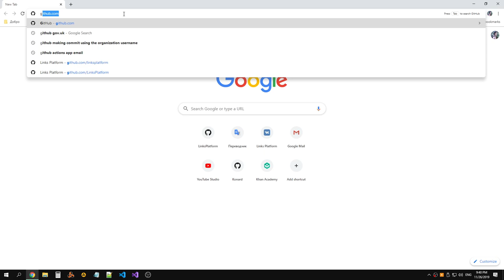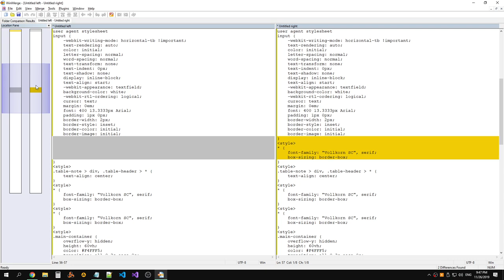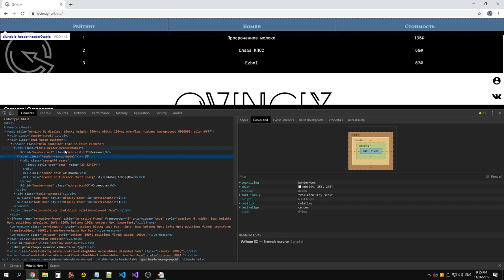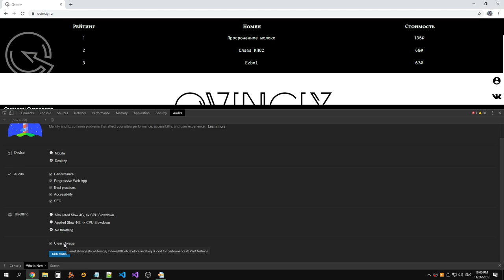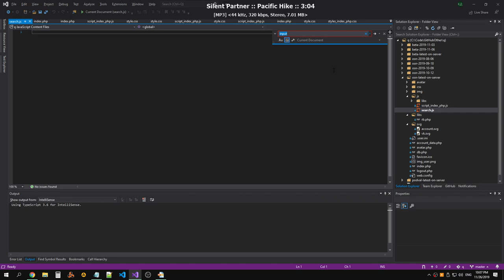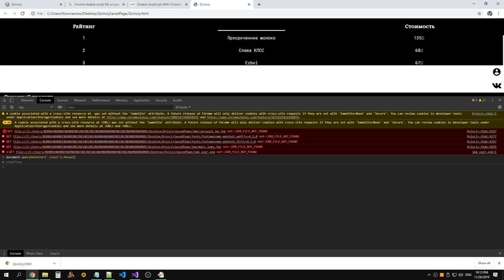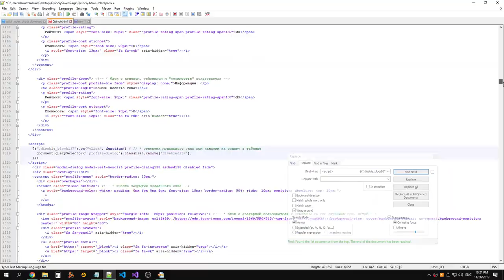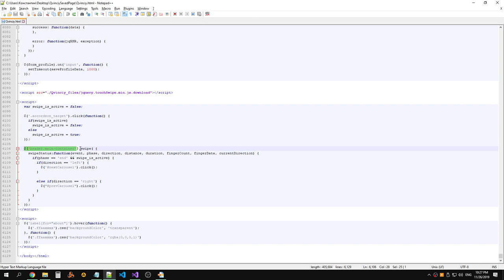Qvinciy: Bug #1 analysis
Raw recording.